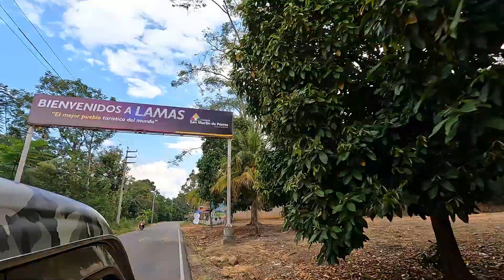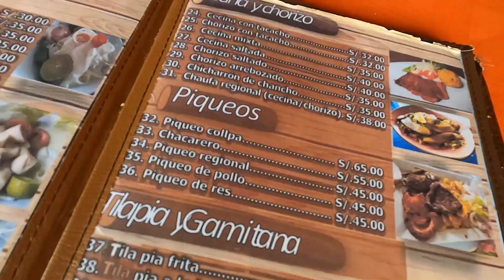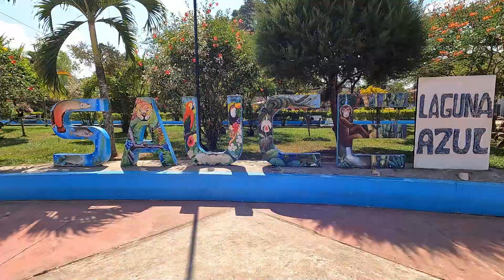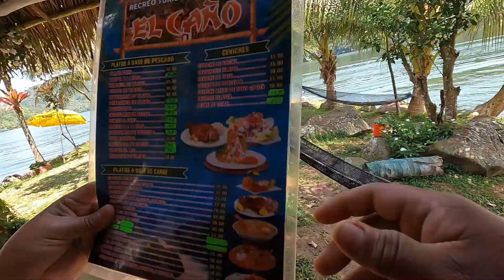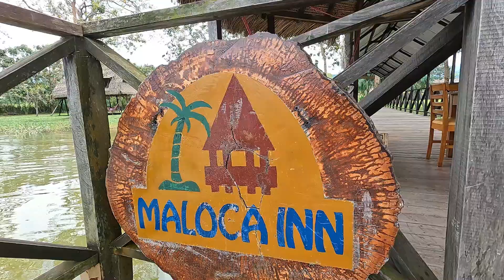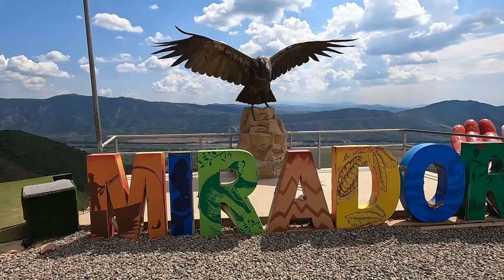Tarapoto 2023 || El sauce, Laguna Azul en moto 2023 || Lamas || Benelli tnt 25 Perú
Continuamos nuestra aventura por la selva del Perú, se que no es todo lo que se puede visitar en Tarapoto, pero esto es lo que pudimos hacer en los días que teníamos para disfrutar, espero que les guste el video tanto como a nosotros, y  también la sorpresita que le damos al final del video, Nos vemos en el siguiente video mis locos.
vvvvvv
vvvvv
vvvv
vvv
vv
v

(Ganate con las fotitos)

(Tips y consultas al instante)